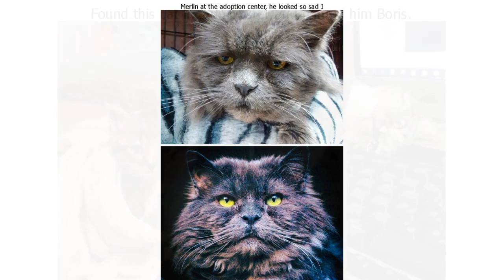24 Animals That Were Fading Away Alone but Totally Got Transformed by Their New Owner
24 Animals That Were Fading Away Alone but Totally Got Transformed by Their New Owners’ Love

Unfortunately, not everyone realizes that we are responsible for the pets we have. According to statistics, about 6-8 million animals end up on the streets or in shelters every year. And only 50% of them find new owners and true friends. But if they get lucky, you can really see it on their faces.